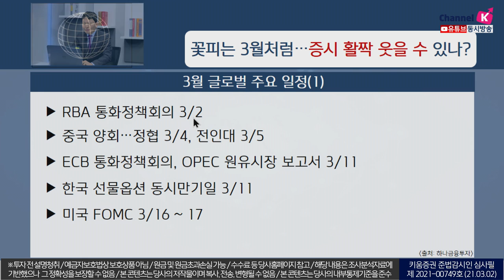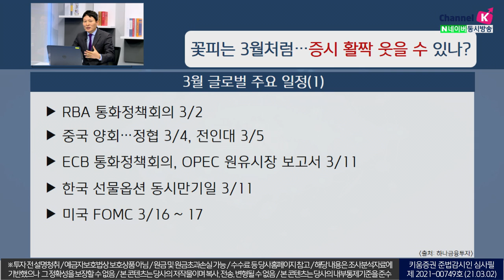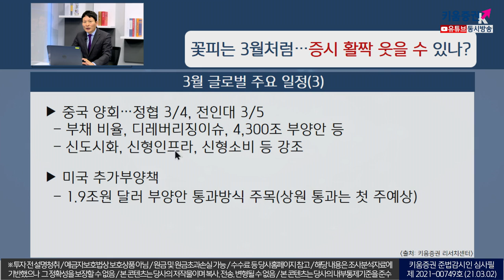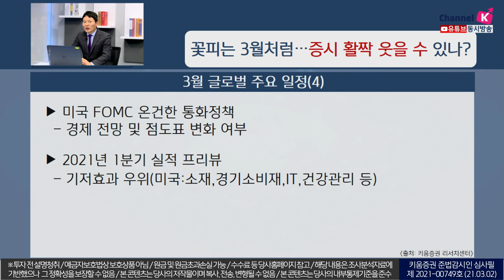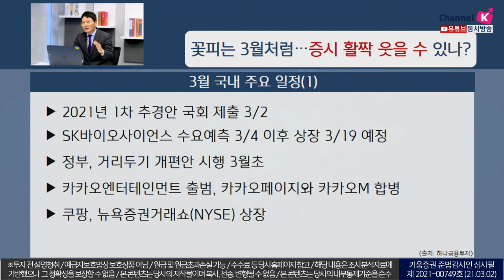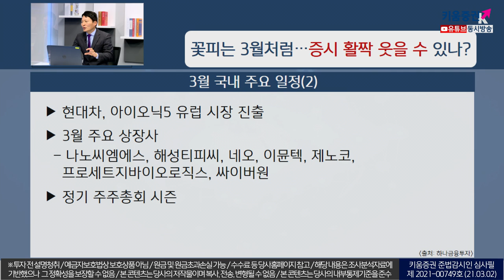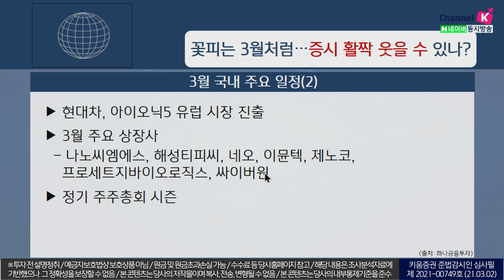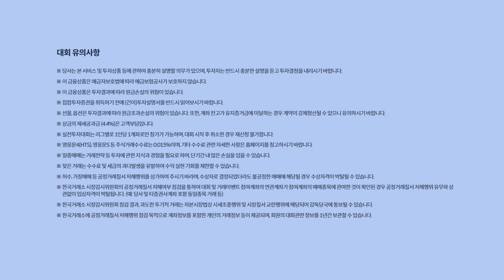꽃피는 3월처럼, 증시 활짝 웃을 수 있을까?(이슈분석,시장분석 21.03.02)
국채금리의 과도한 오버슈팅은 진정 국면
성장주 대한 고밸류 부담은 1분기 성적표 검증시간으로 해석

부양책 효과로 인한 경기회복 기대감이 존재
2월, 3월 지표 개선은 디레버리징을 초래하지만 2월말 지표는
디레버리징 우려 해소

주목해야 할 섹터로는 IT(반도체) 및 디스플레이,
경기민감주(소비재), 헬스케어 등

강병욱 채널K 앵커, 하창봉 대표